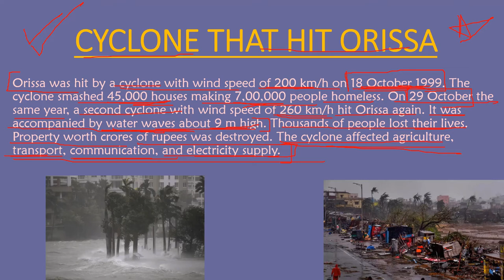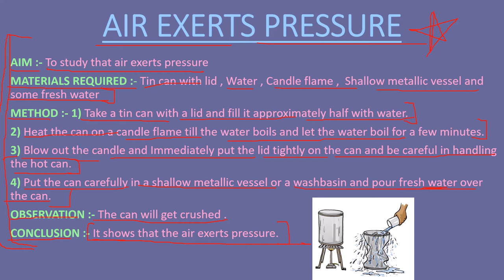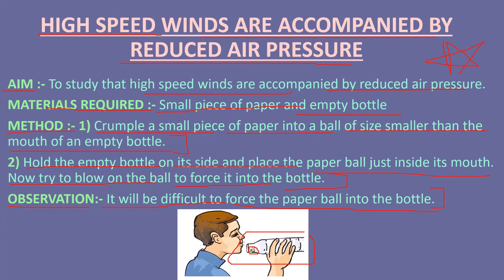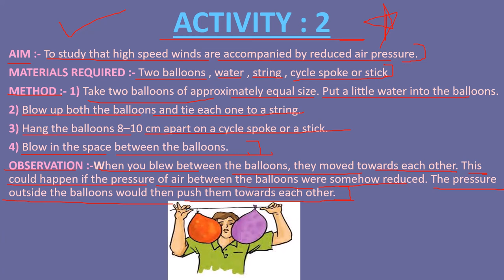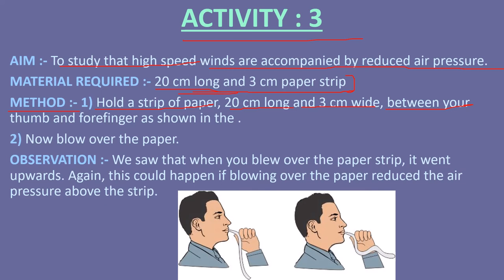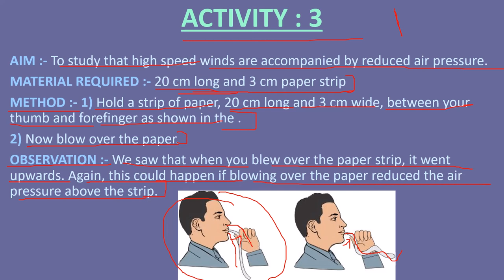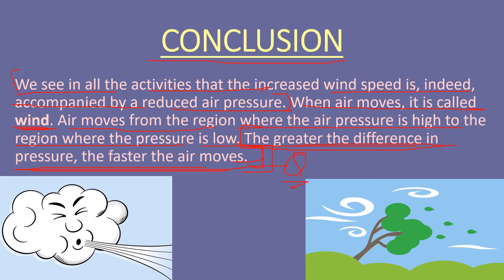CLASS 7 | CHAPTER : 8 | WINDS , STORMS AND CYCLONES | LECTURE 1 | AIR PRESSURE | THE BODHI TREE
HOPE YOU LIKED MY PREVIOUS VIDEO !!!

👉So Today I have started a new chapter that is chapter 8 Winds , storms and cyclones and this is also an interesting chapter and this chapter has a lot of important activities and in this lecture I have taught how to write activities in a systematic way in order to get full marks and in the next lecture we will do further so stay tuned !!!

IF YOU HAVE ANY DOUBT RELATED TO ANY TOPIC OR CHAPTER DO ASK IN THE COMMENT BOX BELOW AND I WOULD LOVE TO ANSWER THOSE QUESTIONS.

SO I''LL CATCH YOU IN THE NEXT VIDEO !

I hope this session will help you get a better understanding of the topic.

THANK YOU FOR CHECKING OUT THE DESCRIPTION BOX !!!

UNTILL THEN STAY HOME AND STAY SAFE !!